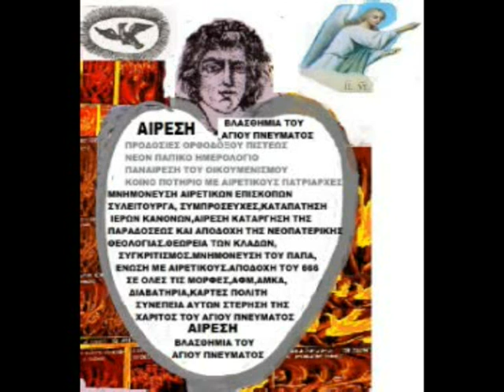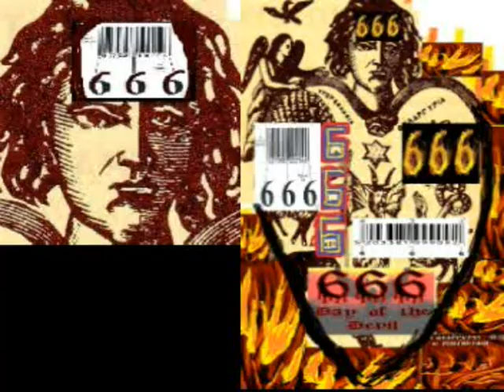Α 50 ΟΜΗΛΙΕΣ ΑΓΙΟΥ ΜΑΚΑΡΙΟΥ